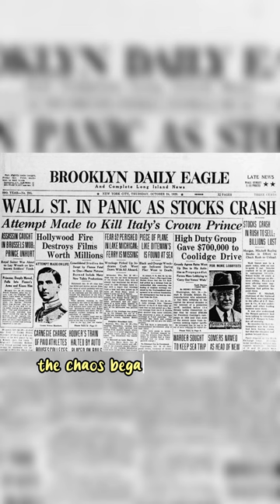Bankers Caused Poverty During The Great Depression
How Banks Destroy Your Savings: Lessons From The Great Depression!